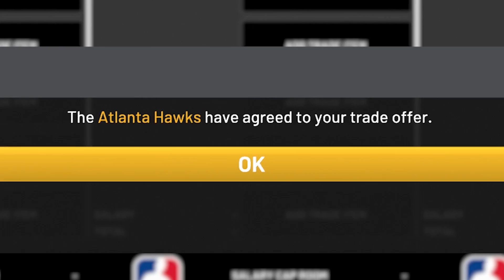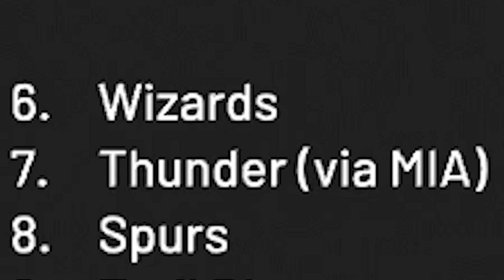DRAFT PICKS! DRAFT PICKS! DRAFT PICKSSSSSS!!!!